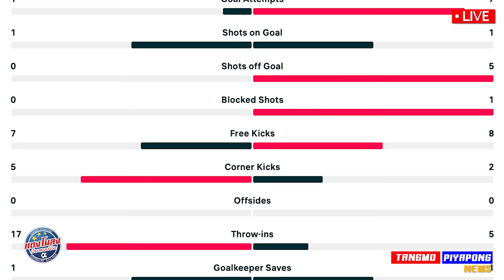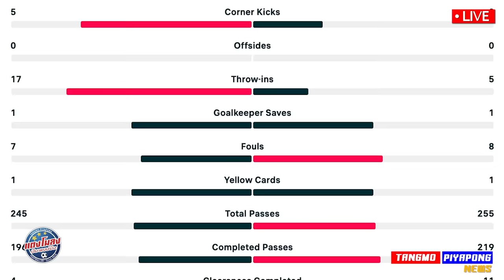ไฮไลท์ ACL !! บุรีรัมย์ โค่นแชมป์ เคลีก 5สมัย กระหึ่ม เอเชีย !! - แตงโมลง ปิยะพงษ์ยิง